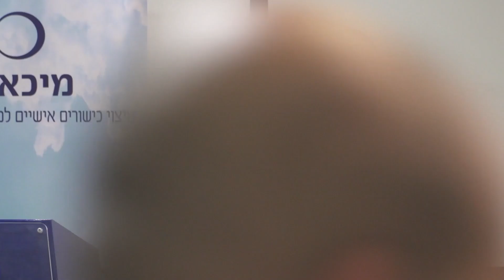השר משה כחלון מרצה במיכאל